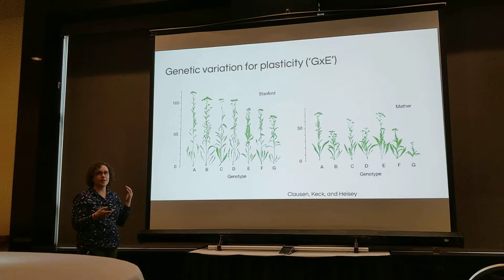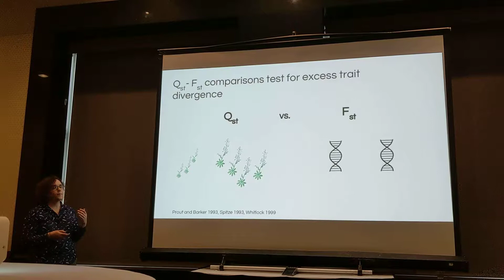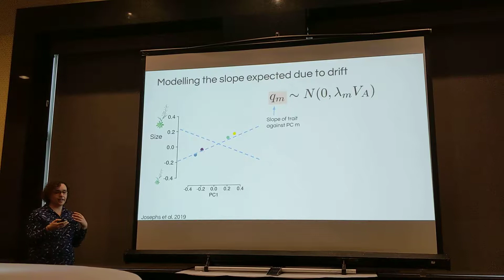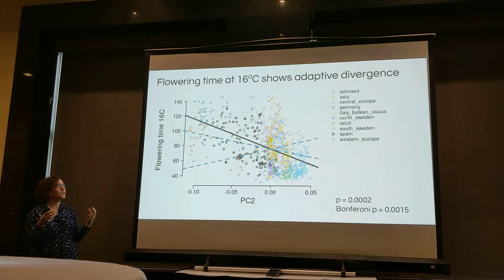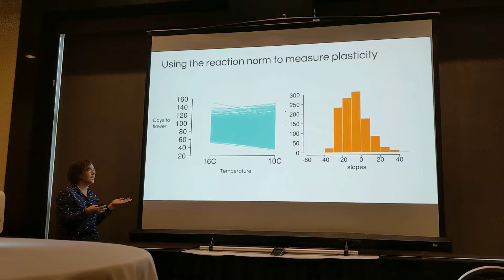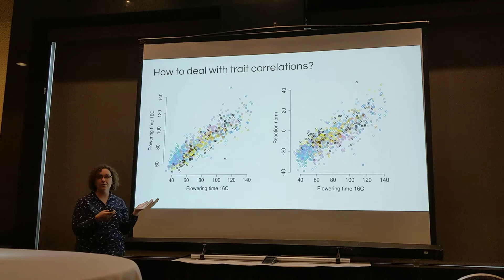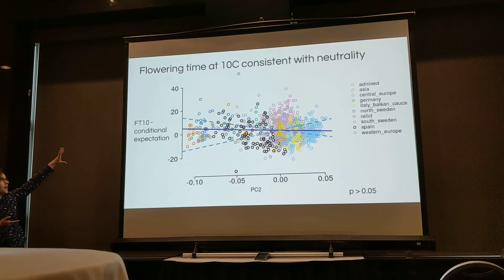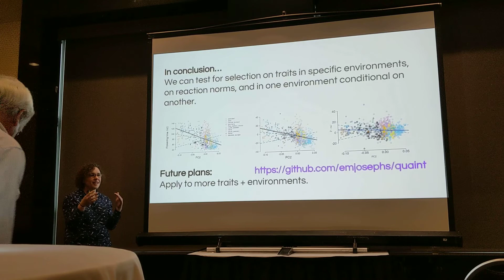Josephs: The contribution of local adpatation to GxE